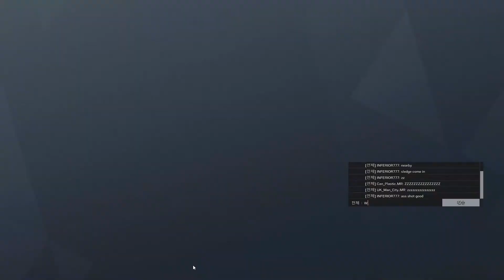오리건 | Rainbow Six Siege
Peripherals  :

PC : i7 8700  RTX 2060
Mouse :  Logitech G903
Keyboard : ADK05 RED SWITCH
Headset : HyperX Cloud 2 Wireless
Main Monitor : Samsung Odyssey G5 32 144hz
Sub Monitor : Samsung SyncMaster Magic TA550 60hz
Aspect Ratio : 16:10
Field of View : 70
HUD : 72

Sensitivity :

Vertical : 13
Horizontal : 12
DPI : 800

관련검색어: R6, Rainbow six siege, r6 montage, r6 song, rainbow six, canplss,
레인보우 식스 시즈,레식 매드무비,
시즈,레식,매드무비,레식 플레,레식,레식 하이라이트,
레식 하이라이트 모음,레식 랭크,레식 무계급,캔플스,
캔플스R6,canplss R6, cps R6,레식 신캐,레식 새시즌

operation north star, rainbow6, rainbow six, rainbow six siege,
r6, r6 siege, twitch highlights, r6 twitch highlights, r6 hub,
rainbow6 hub, rainbow six hub, rainbow six siege hub,
best rainbow6 siege moments, r6 moments, rainbow six siege moments,
 rainbow6 siege moments, operation crimson heist, r6 gameplay,
rainbow6 gameplay, best r6 moments, best rainbow6 moments,
best rainbow six siege moments, how to get no recoil, best siege videos,
best r6 videos, how to rainbow six, operation north star, rainbow six siege pc,
twitch highlights, plerto aimbot, full game, tips and tricks, champion gameplay,
champion player, champion rank rainbow six siege, r6, 1v5 champion clutch
bret, bret_r6, thaqil, thaquil, revolt robbie, operation north star,
rainbow6 extraction, new rainbow6, rainbow6, rainbow six,
rainbow six siege, r6, r6 siege, twitch highlights, r6 twitch highlights,
r6 hub, rainbow6 hub, rainbow six hub, rainbow six siege hub,
 best r6 videos, how to rainbow six,

rainbow six siege montage - the best clutch ever & more,